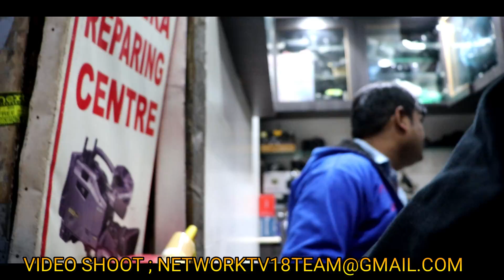Don't Buy second hand camera | चांदनी चौक Camera market | Camera market Delhi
NETWORK.TV 18
MK.VLOGGER
DONT BUY FAKE CAMERA
delhi dslr market chandni chowk,
dslr in cheap price in delhi,
best place to buy cheap dslr in delhi market,
canon nikon dslr in cheap price,
kucha choudhary dslr market in delhi,
dslr in cheap price,
cheap dslr rate,
camera marke
my camera
my mic
my tripod
my phone
my gorilla tripod
my watch
my lens
my second lens
my home theater